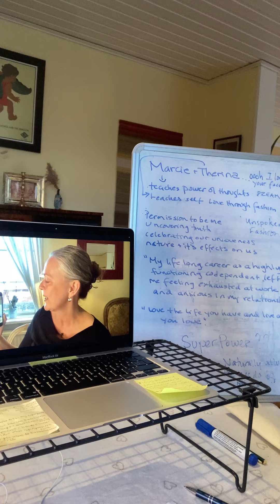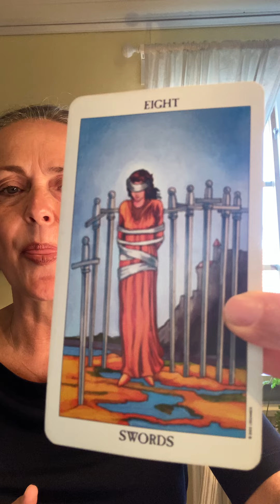More Moss to the People - Behind the Scenes before podcast interview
More Moss to the People, the podcast. Behind the scenes... about to jump on a podcast interview with this weeks guests @marciepartie and her sis Therina @LoveYourFaceChallenge.

(Update, Therina had a time conflict so it ended up being Marcie and I).

This is what my station looks like before I jump on any call or interview chat.

- My glass of water.
- My tarot deck (Marcie was pleasantly surprised by my 'gift' of her tarot card and we discussed it privately after the recording stopped.
- My white board with notes on it about the guests.
- Paper and pen in case a note needs to be made.
- My shoe rack that I use to lift up my laptop so I am not looking down into my computer with my 15 chins (you're welcome 😍).
- Head set so I can have the best sound possible for my Podcast Production Manager.
- Zoom is ready to go and I will log in a few minutes early so I can ensure the lighting and the sound is OK.
- Put my timer on my telephone so I can stay on track during the 'chat' so we don't go way over the time.

Just hit record and go... HA! Simple, right?😍

Feel free to go click on this link in order to FOLLOW the podcast on Acast.

This way you can receive automatic notifications when new episodes drop. Smart, right? Be clever ... save time.

🤠 Is there anything you would like to see more of in my podcasts? Any certain topics that fascinate you? Any super cool guests you want me to invite on? DM me.

FYI. I have my NUMEROLOGY GURU coming up next week! WAHHHH! Can't wait! @NovaleeWilder. Going to be EPIC!

Hope I can count on your support this week.

Xx,
Åsa